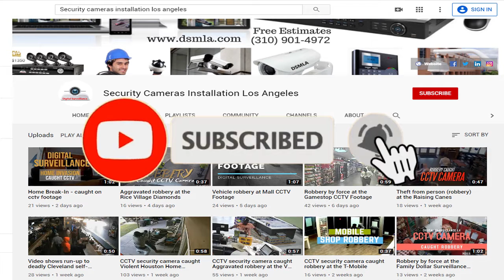Suspect wanted in an aggravated robbery | Digital Surveillance LA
On Saturday, August 8, 2019 at around 6:10 am, the complainant left the Quick Stop at Homestead and drove to his parents’ house at the 12000 block of Barryknoll Lane, in Houston, Texas. The complainant stated that he was delivering a package to his elderly parents and as he approached the front door, he was approached by a known customer (at the store that he works at). The complainant stated that the male pointing a handgun at him, forced him to lay down, and then grabbed the package. The suspect then fled the location. Security camera installation business